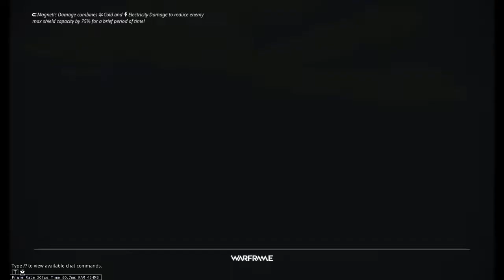HE'S BACK, GUYS!!! Warframe Co-op W/Nail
After so long, I bring to you another game with NailtheBat, and boy, oh boy...  I may or may not have gotten him into this fantastic game...

There will be another gaming video after this one, but I got something special in store for you all. It's something that I've been working on for the last few months, and now that I have everything I need, I just gotta put it together.

I won't say much more about this little surprise, but know this:

It will be worth the wait.

Until then, I hope that you liked me and my friends shenanigans, and there definitely will be more around the corner. :P